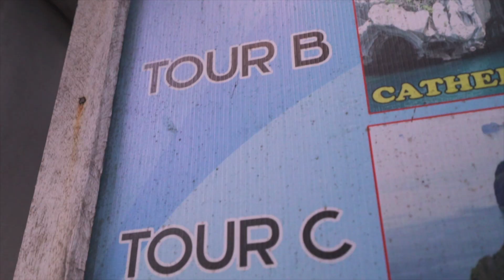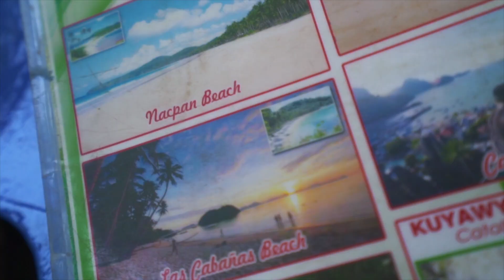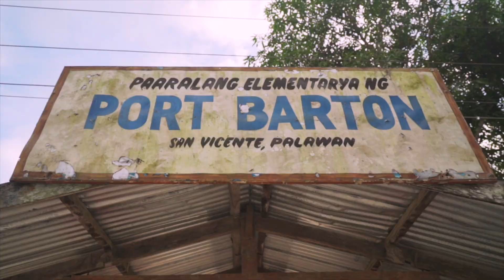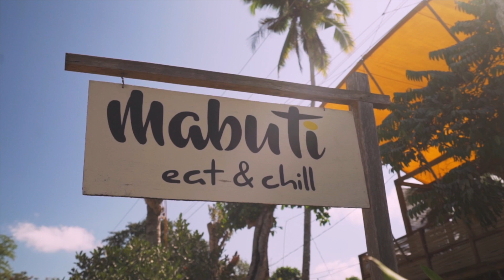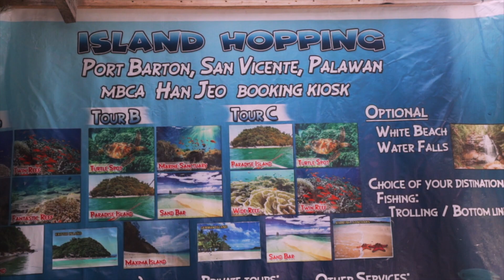BEST PLACE to visit in PALAWAN PHILIPPINES! (El Nido vs Port Barton) 🇵🇭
Is Port Barton REALLY the best place to visit in Palawan? We took a road trip from El Nido down to St. Vicente to compare all of the best island hopping trips and things to do.

In this travel guide, I want to show you why Port Barton is the hidden gem of Palawan Philippines.

MY CAMERA GEAR:
Current Camera
Vlogging Lens
Filter for Vlog Lens (For bright places)
Lens for Night Shots
Previous Camera
My First Camera
Cheap Go Pro Alternative
My Gimbal
Mini Tripod
Quick Release Camera Strap

This Philippines travel guide comes from One Shot Adventures, an independent production company that specializes in unique travel videography.